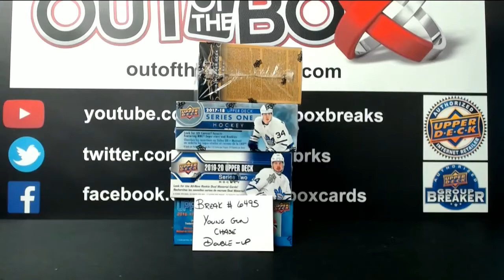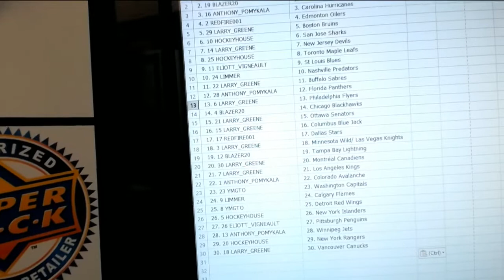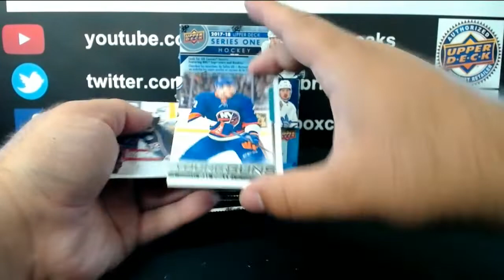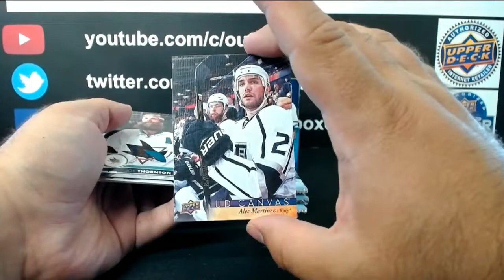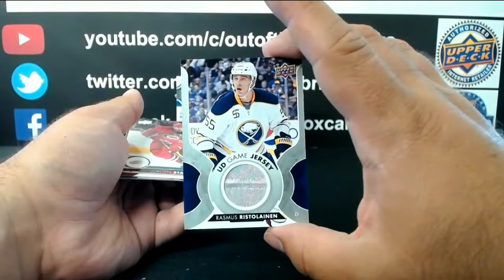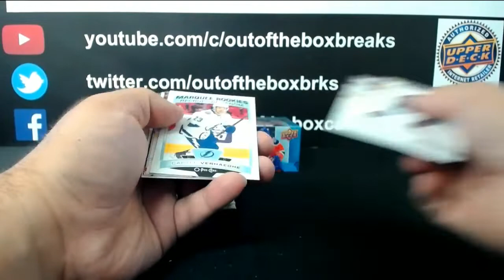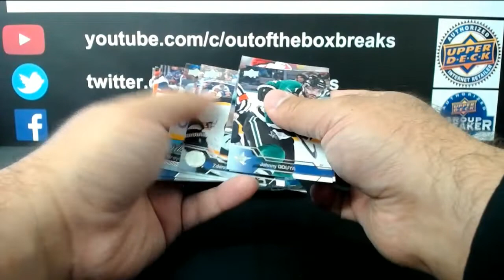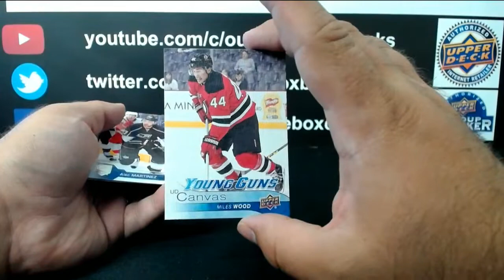Outoftheboxbreaks Break #6495- YOUNG GUNS CHASE DOUBLE-UP RANDOM